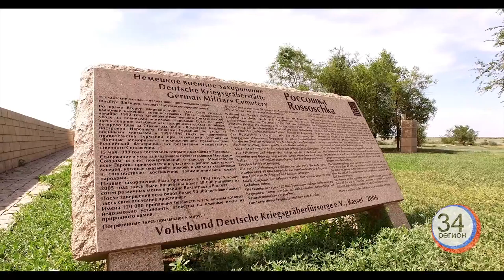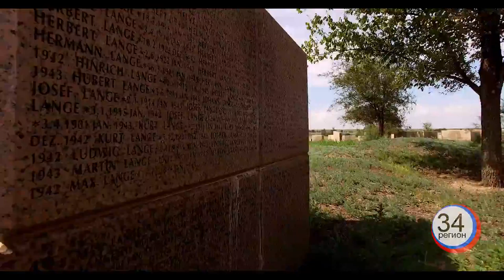Россошки Немецкий мемориал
Волгоградская область, Городищенский район.
Военно-мемориальное кладбище Россошки было образовано в 1992 году на месте двух деревень – Малых и Больших Россошек. Во время Сталинградской битвы деревни Россошки стали полем боя, на котором было пролито немало крови немецких и русских солдат.